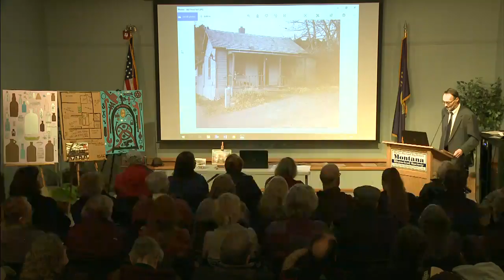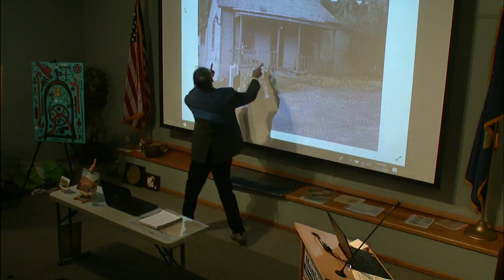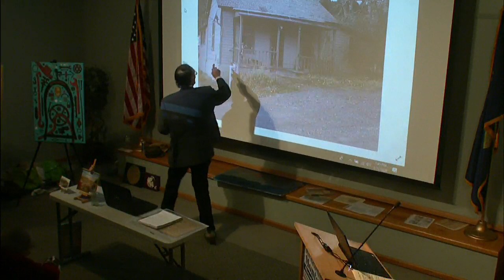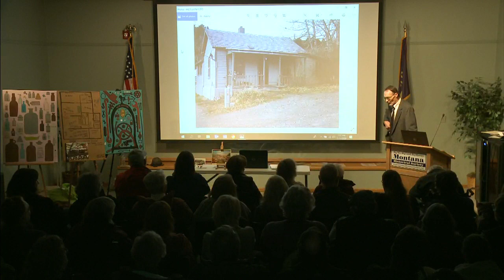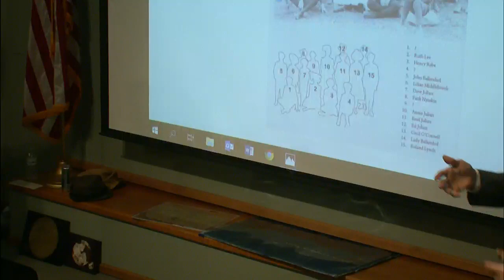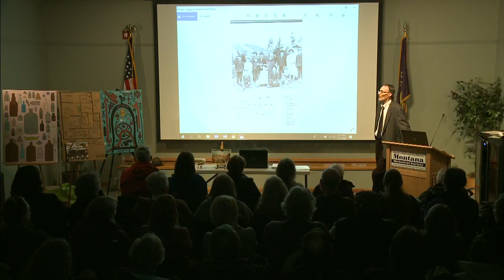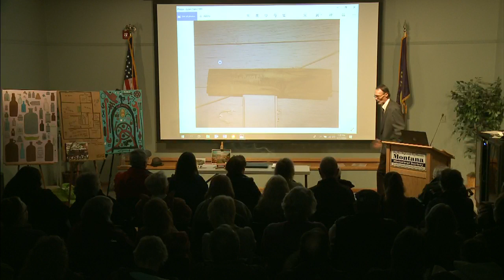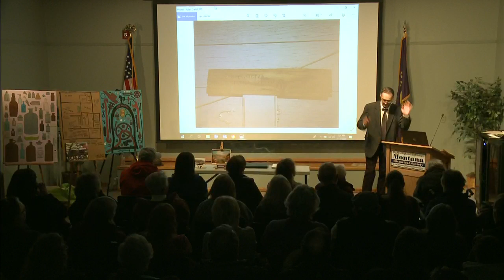Haunted Marysville, Montana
Vince Moravek relates the stunning supernatural events experienced in a half-renovated 1894 cabin in the old mining town. Spielberg-level poltergeists combine with strange lights in an ancient mirror to reveal hidden pioneer secrets. And that was just the beginning. Experience the chills, examine the evidence, and then decide for yourself. Moravek promises that these history-grounded events will challenge the strongest skeptic.